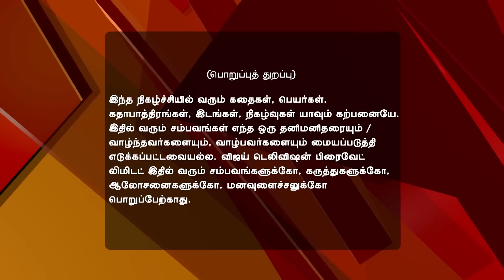Saravanan Meenatchi 04/03/17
Saravanan Meenatchi!
Lakshmi Runs Into Meenatchi
Meenatchi invites her family for Veluchami's puja at their ancestral family temple. Will Lakshmi spill the beans about Saravanan to Meenatchi?